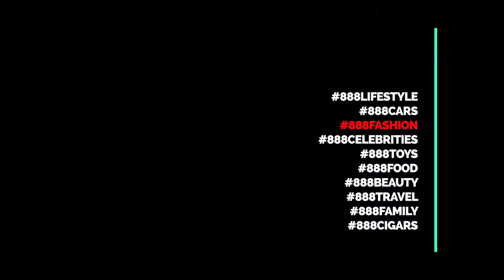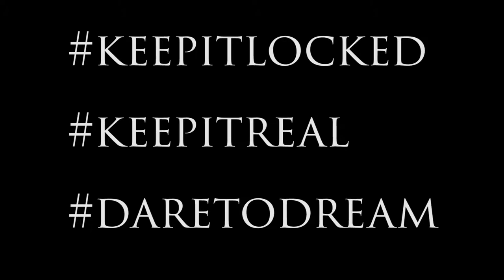888celebrities - Red Carpet - Interview with Simone Roman & John Pickard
The 888 Crew during LFW for Fashion Collective London for BBC Children In Need and the Rainbow Trust.  Interviewing hosts Simone Roman & John Pickard on the red carpet

Wearing Accessories by the Fabulous
Lisa Jayne​ @lisajaynemillinery
Jewellery by: Daiva Dawood
Nails by: La Bella Vita Erika Hernandez Kay Gilligan
MUA: Nora Orthofer Nora Orthofer
Make sure to check out our Youtube channel for exclusive interviews and coverage of the event.